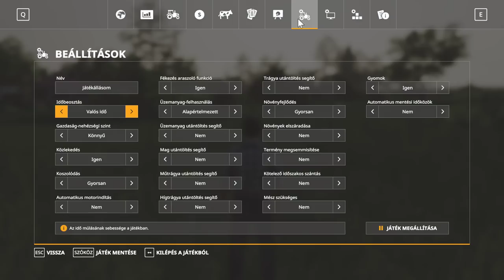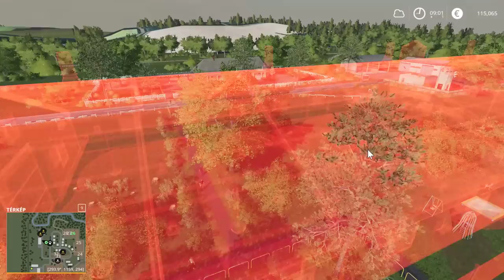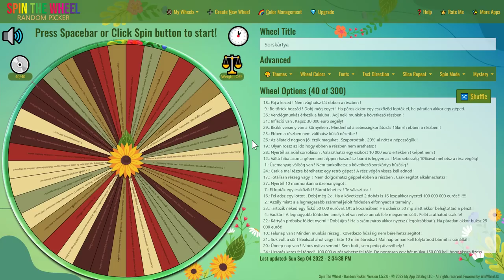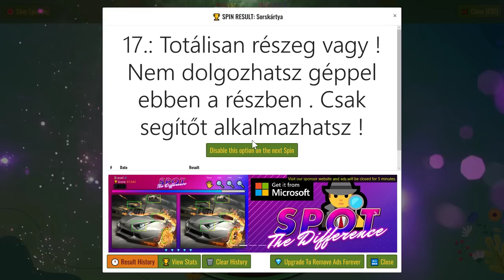💵🚜1 MILLIÁRD EURÓS KIHÍVÁS🚜💵 (34. Rész) (FS 19)